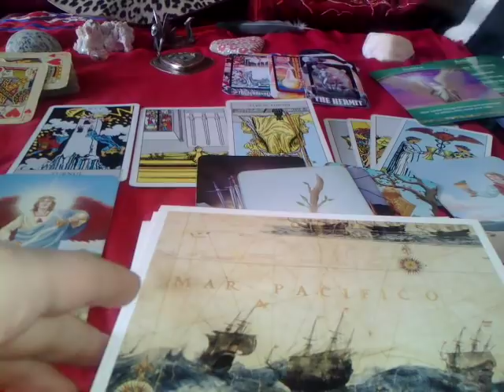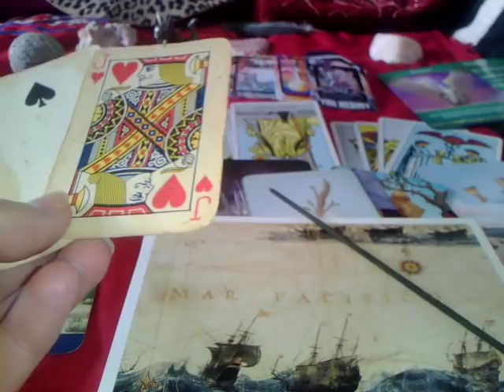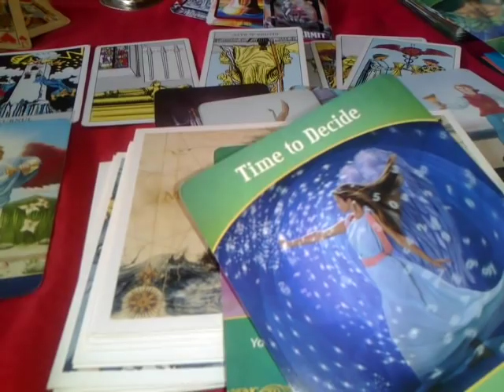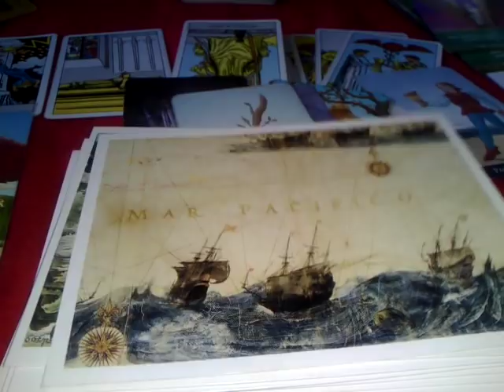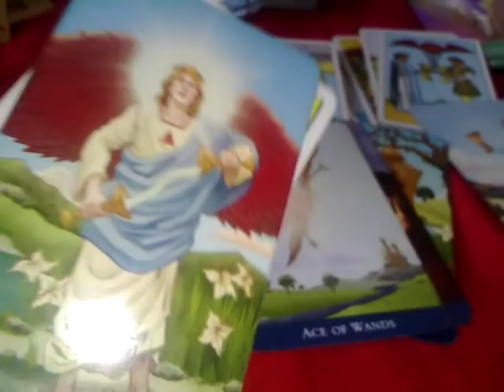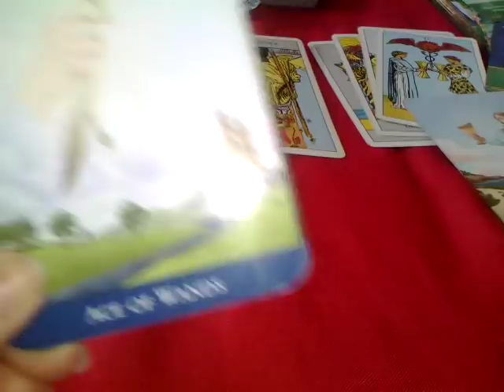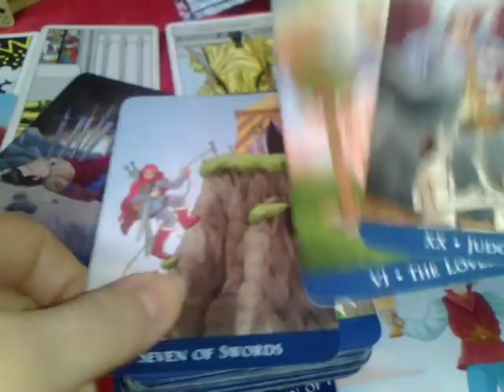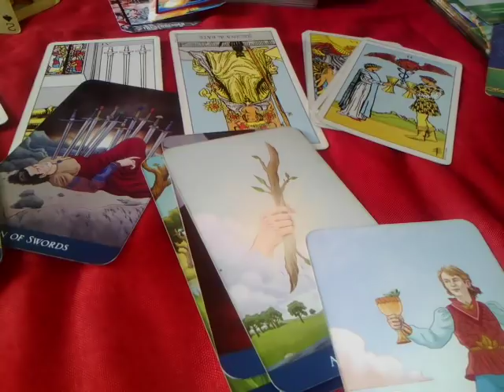BERBEC - APRILIE 2019